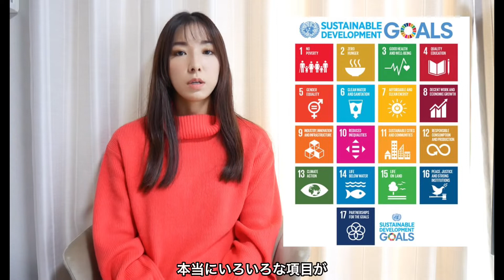【今さら聞けない】SDGsってなあに？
日本ではまだ詳しく知られていない今話題のSDGsをカンタンに解説【初心者向け】

Asako(あさこ)
エコ美容研究家
作家・ネイリスト・モデル。
幼少期から美容への強い探究心から独学で研究をする。美容系短大に進み、化粧品学やファッション文化などを学ぶ。ネイルやアロマの資格を取得。2014年インドに渡り、現地のブライダル事業に携わり、現地の女性にネイルアートを教える。かたわら、ヨガを習いアユルヴェーダの考え方を知る。2020年全米ヨガアライアンスRYT200を修了。2017年に著書「女の子」は努力しないほうがうまくいく。を出版　電子書籍版も販売中

【「女の子」は努力しないほうがうまくいく】
（松崎麻子著　現代書林）価格：1404円（税込)